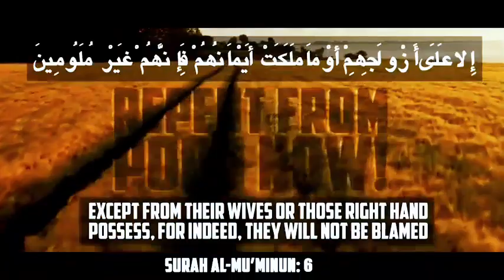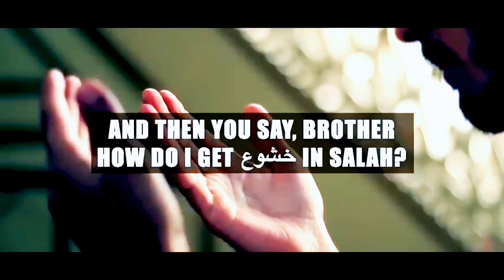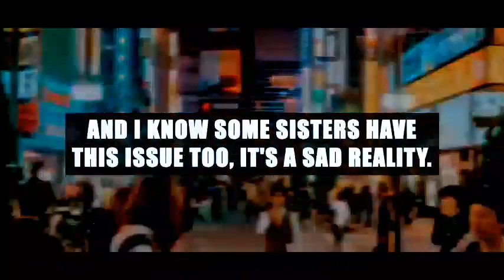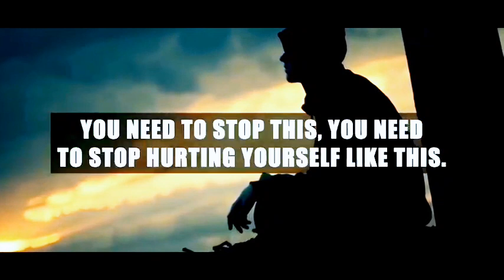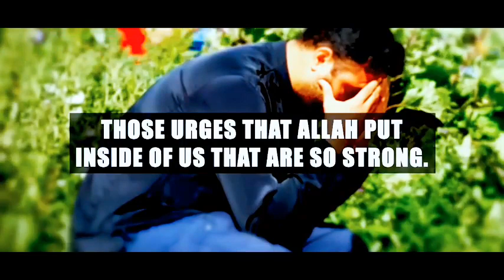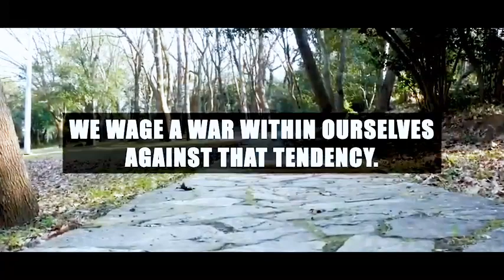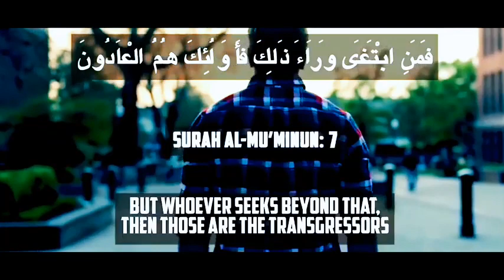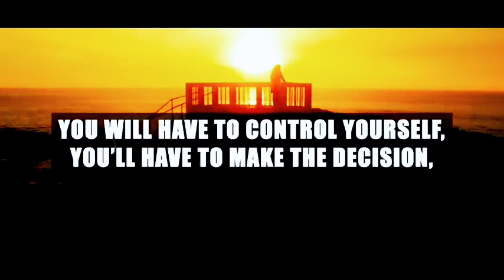Allah's warning to Muslims who watch porn | Islamic motivation !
Quran's warning ⚠️ to porn addicts, what po*n do to your brain 🧠 . Repent from porn !
Every Muslim must listen ☝️